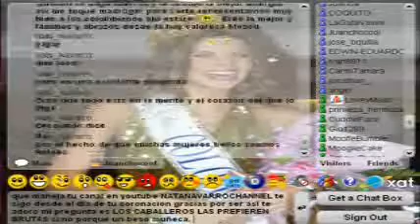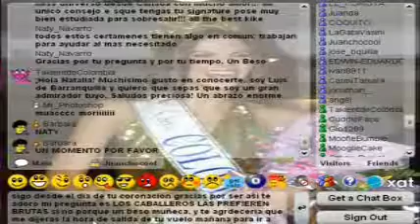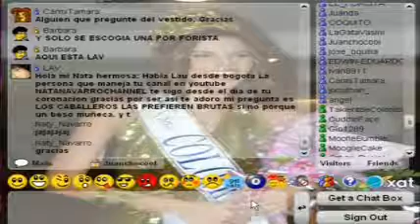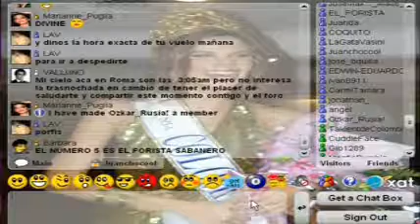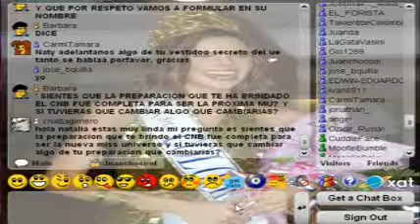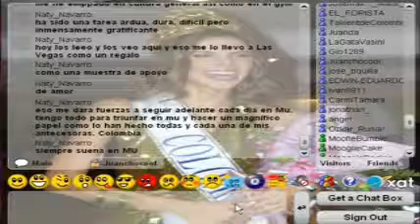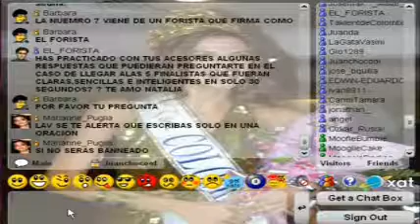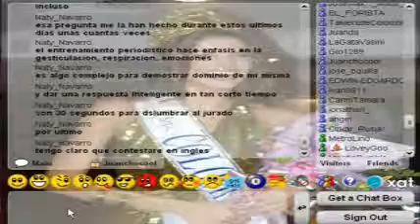Natalia Navarro Miss Colombia Universe 2010 en el Chat Voy de Barbara (2/4)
Asi es en exclusiva para Ustedes el Chat que tuvimos los Foristas del Foro Voy de Barbara Comenta con Nuestra Señorita Colombia Natalia Navarro Galvis Esta Noche del Dia 03 de Agosto de 2010

Natalia Era Natalia su Nick para que la Reconoscan es Naty_Navarro ok